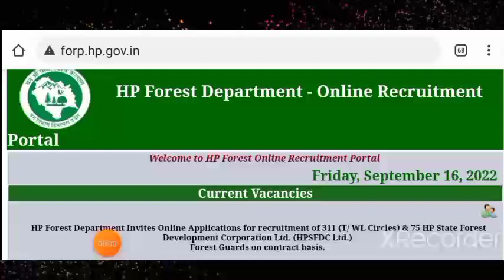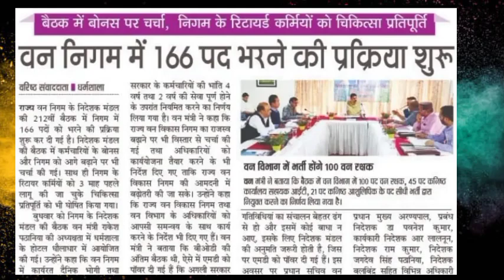HP Forest Guard Bharti 2022|हिमाचल वन विभाग में फॉरेस्ट गार्ड भर्ती शुरू!hp forest guard recruitment